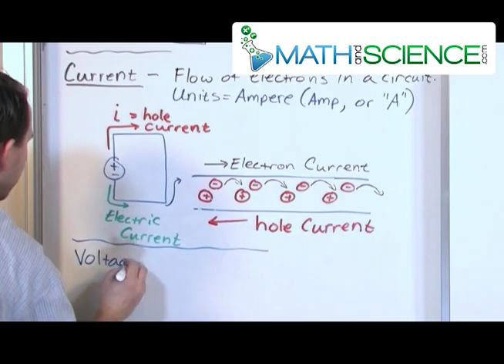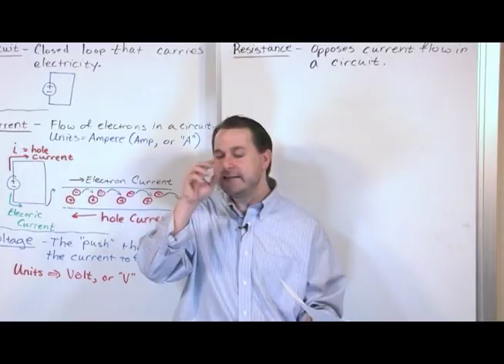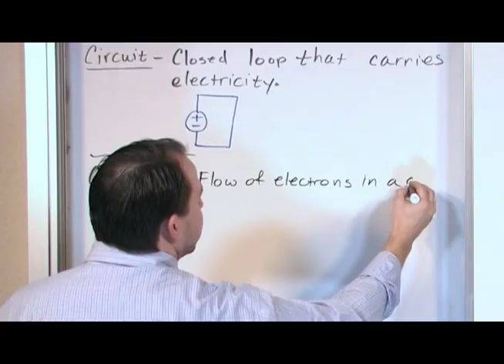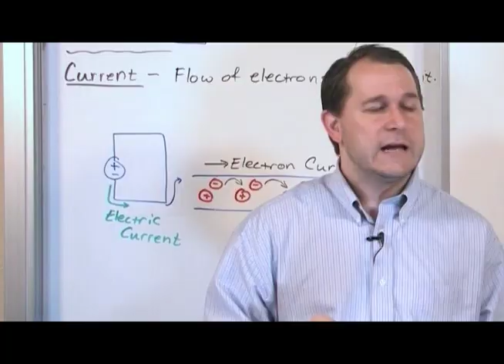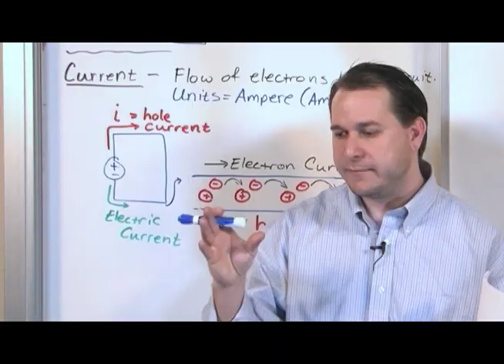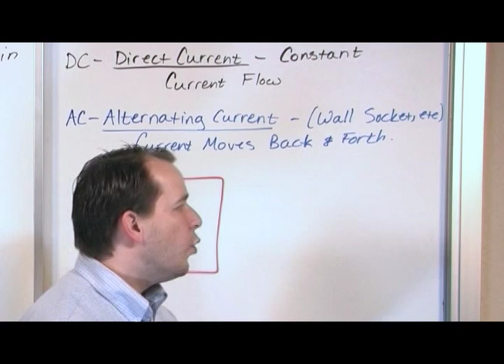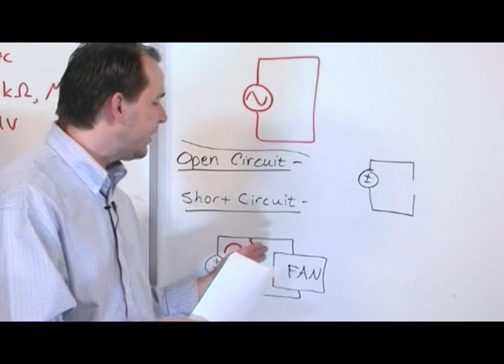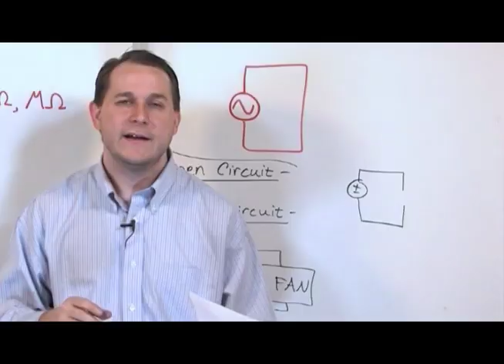Learn Basic Electricity - What is Voltage?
This tutorial explores the fundamental concept of voltage, an essential element in the field of electricity and electronics. Aimed at students, educators, or anyone curious about the principles of electrical engineering, this video demystifies voltage, making it accessible and understandable for viewers of all levels. Voltage, often described as electric potential difference, is the force that drives electric current through a conductor. It's analogous to the pressure that pushes water through a pipe, serving as a critical component in the functioning of any electrical circuit.

The video begins with an introduction to the basics of electricity, setting the stage for a deeper understanding of voltage. It explains how voltage is generated, the difference between alternating current (AC) and direct current (DC) voltages, and how voltage is measured using units called volts.

Through detailed explanations and practical examples, viewers will learn about the role of voltage in powering devices, from simple household appliances to complex industrial machinery. The tutorial also covers the importance of voltage in circuit design and safety, highlighting how proper voltage management can prevent overloads and ensure the efficient operation of electrical systems.

Additionally, the video addresses common misconceptions about voltage and offers tips for safely handling electrical components. By the end of this tutorial, viewers will have a solid grasp of what voltage is and its critical role in the world of electronics and electrical engineering. Join us to power up your knowledge of voltage and its applications.